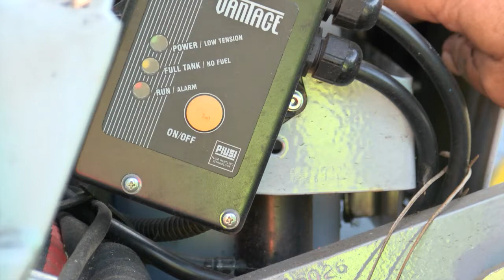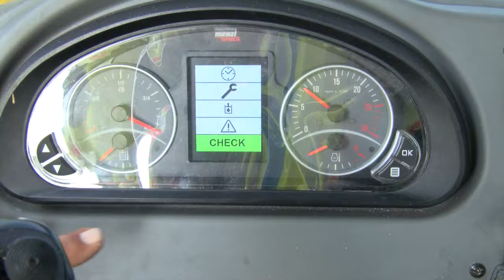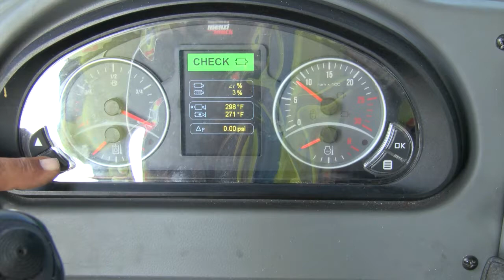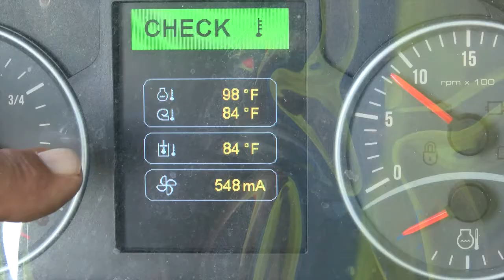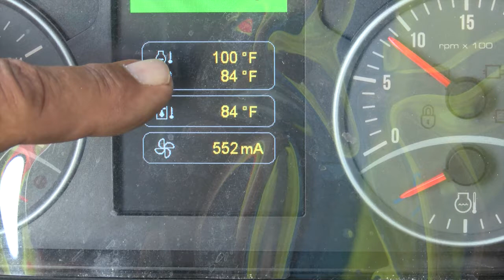Charlotte County Menzi Muck training part 1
A Charlotte County Public Works Department Menzi Muck training video, part one.